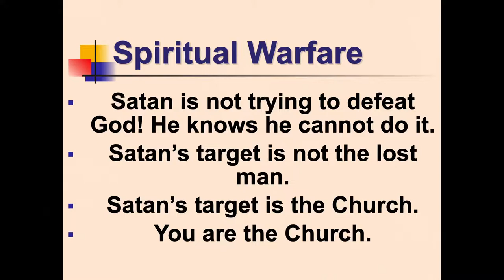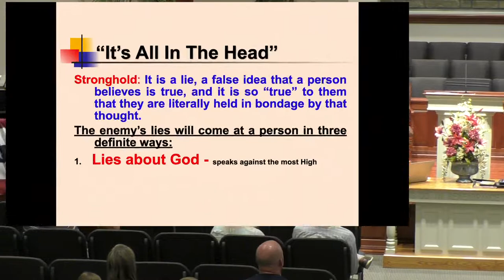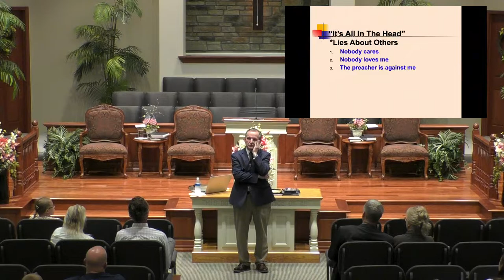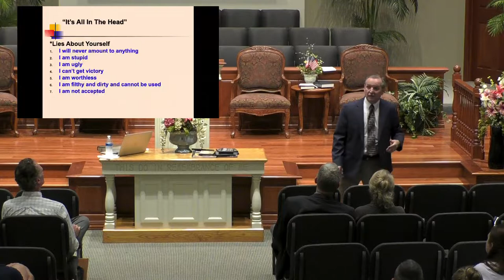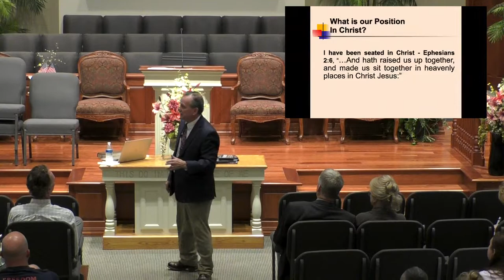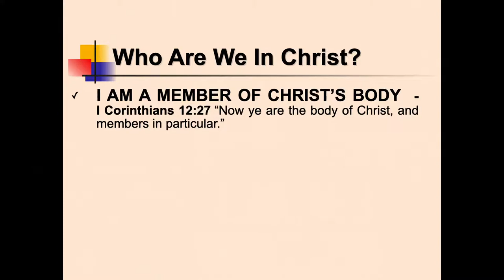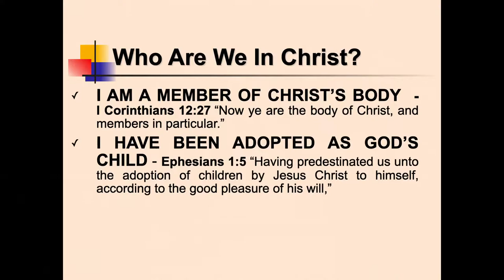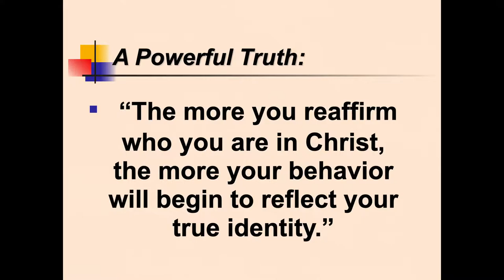Spiritual Warfare Conference Night One--Mon PM--July 11, 2022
Cornerstone Baptist Church Findlay, OH

Its All In The Head Part 1
Bro. Marvin Smith
Mon PM--July 11, 2022

There are big questions that haunt all of us. What happens when I die? Where will I spend eternity? The single most important question that you will ever answer is this - “If I were to die today, would I spend eternity in Heaven with God?” Your relationship to Jesus Christ is central to the answer to that question.

The Bible tells us in I John 5:13, “These things have I written unto you that believe on the name of the Son of God; that ye may know that ye have eternal life...” The simple truth is God wants you to know where you're going! So, here it is in a nutshell:

First, you must understand your need for a personal Saviour. The Bible is very clear that we all have a huge problem called sin. Romans 3:23 says it this way, “For all have sinned and come short of the glory of God.” This verse simply means that none of us are perfect. Are you willing to admit that?

The problem is this - sin has a high price tag. Romans 6:23a says, “For the wages of sin is death...” In other words, the price for sin is eternal death apart from God in a place called Hell - not a good thing! Because of our sin, none of us can make it into Heaven alone.

Here's the good news - God sent help! The rest of Romans 6:23 says, “...but the gift of God is eternal life through Jesus Christ our Lord.” Again in Romans 5:8 God says, “But God commendeth His love toward us in that while we were yet sinners Christ died for us!” This leads us to the second step.

You must believe that Jesus Christ wants to be your Saviour! Jesus Christ came to earth as God in the flesh, lived a perfect life, and then voluntarily died on a cross because He loves you. On that cross, He literally paid for all of your sins. He took your blame! He punished Himself for your wrong-doings. What a great gift!
John 3:16 says, “For God so loved the world, that he gave his only begotten Son, that whosoever believeth in him should not perish, but have everlasting life.” God, in His awesome love, came to earth to make a way for you to be forgiven of your sins and given eternal life!

Finally, you must place your full trust in Jesus Christ as your personal Saviour. Romans 10:13 says, “For whosoever shall call upon the name of the Lord shall be saved.” In verse ten of that same chapter God says, “For with the heart man believeth unto righteousness; and with the mouth confession is made unto salvation.” He says it's as simple as believing and receiving! It's as simple as asking!

If you've never asked Jesus Christ to be your personal Saviour, you could do that right now! With Him in your heart, life will make a lot more sense. You could stop right now and sincerely pray something like this:

Lord Jesus, I believe that You are God, that You died for my sin, and that You rose again from the dead. I know that I am a sinner, and I ask You now to be my personal Saviour. I'm placing my full trust in You alone, and I now accept Your gift of eternal life. Thank you for keeping Your promise! Amen.

You'll never regret that decision! If you have just trusted Christ, we would love to know about your decision!